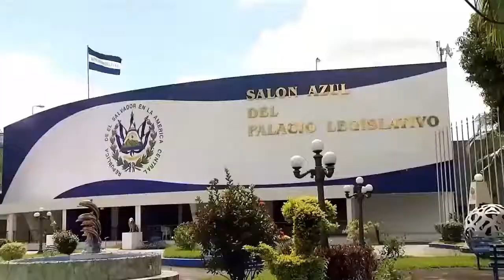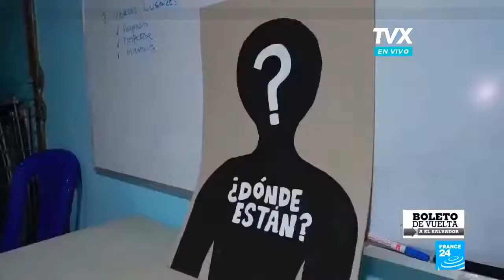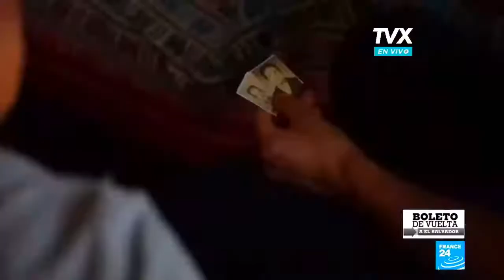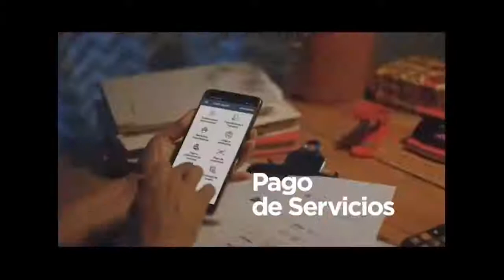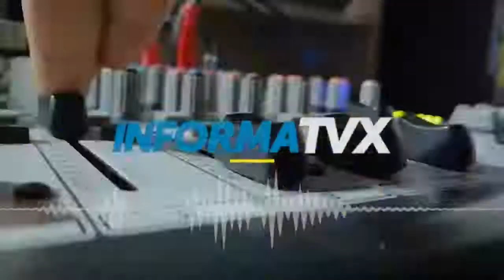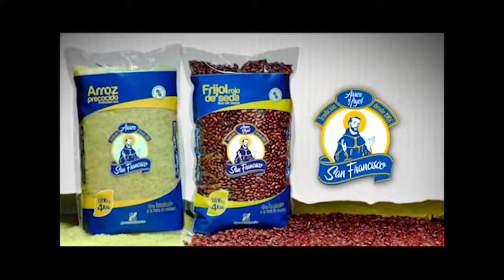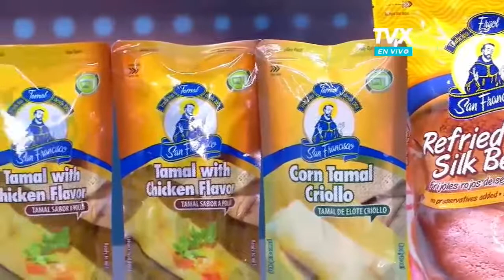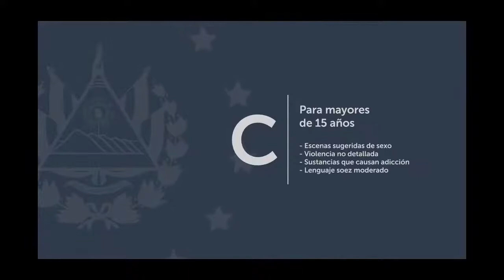ENCUENTRO CON JULIO VILLAGRAN TVX 082721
Encuentro TVX:Eduardo García, Director de Pro-Busqueda, habla sobre el trabajo realizado en la Asociación.